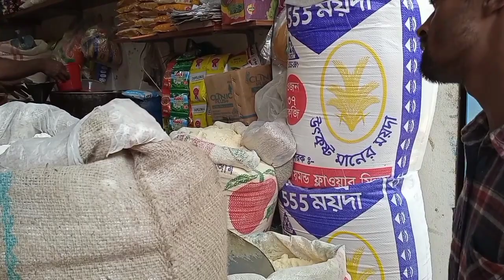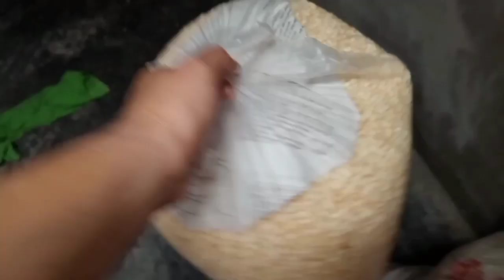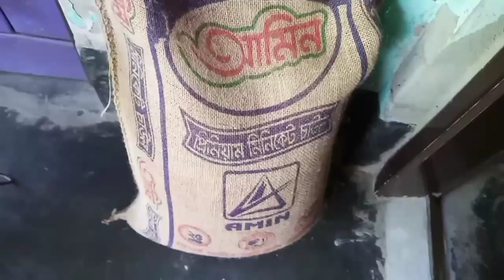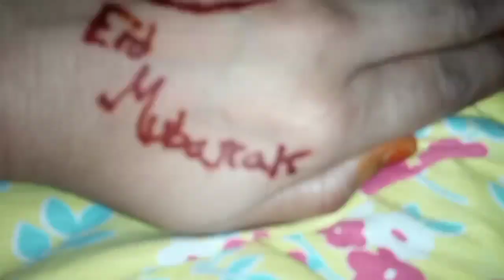🌙✨ Eid Bajar || Ramadan iftar With me || Nure Nur blogg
Nurenurblogg  new
Nurenurblogg  daily
Nurenurblogg  family vlog
 Nurenurblogg  vlogs
New vlog
Nurenurblogg Ramadan vlog
Family vlog
Nurenurblogg
Daily vloging
Aesthetic vlog video